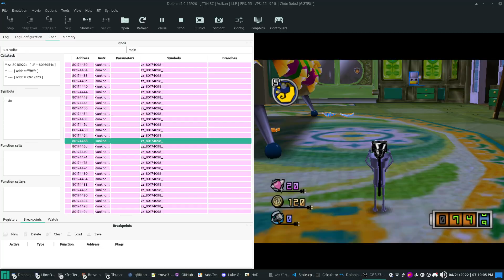Working to make Chibi-Robo 60fps.  This was a failed attempt which flickers a lot.  Make the video quality is 60fps on your device as well.